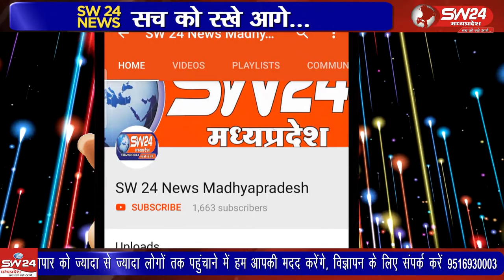Khandwa- खण्डवा शहर में स्वच्छता सर्वेक्षण 2021 के लिए तैयारियां जोर-षोर से की जा रही है।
Khandwa- SW 24 News Madhyapradesh khandwa SW24news #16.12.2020
खण्डवा शहर में स्वच्छता सर्वेक्षण 2021 के लिए तैयारियां जोर-षोर से की जा रही है। नगर निगम चैराहे पर सेल्फी पाइंट बनाया गया है। यहां पर दीवारों पर रंगरोगन कर तस्वीरें बनाई जा रही है। इसके लिए पेंटर्स की टीम काम कर रही है। खण्डवा से ब्यूरो प्रीतम लखवाल की रिपोर्ट